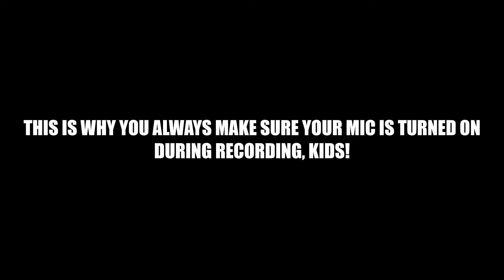Important PSA on Recording Videos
Because of the infrequency of when I record my gaming sessions with my best friends, I lost a ton of videos because at some point I must've turned off the mic settings on GeForce.

Sigh. I hate 2022.